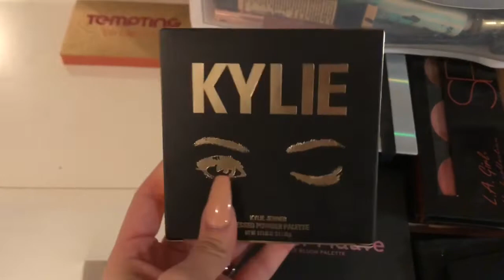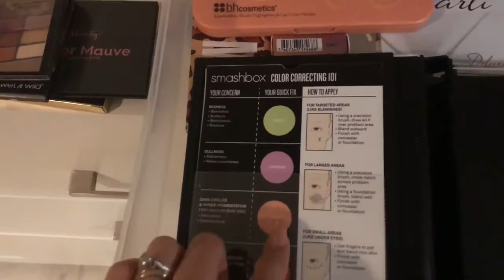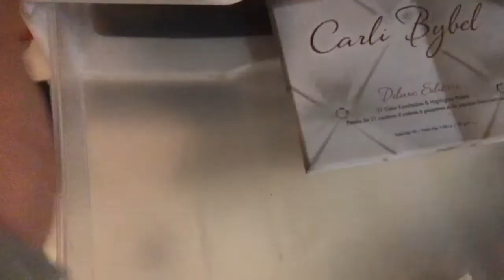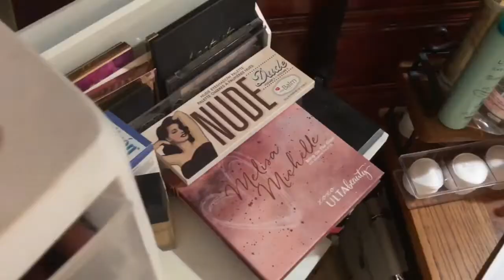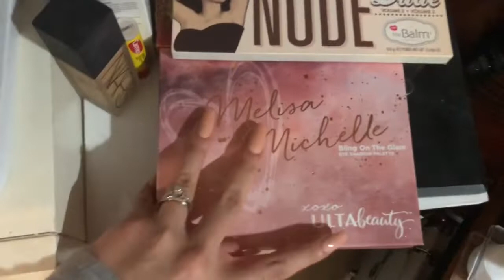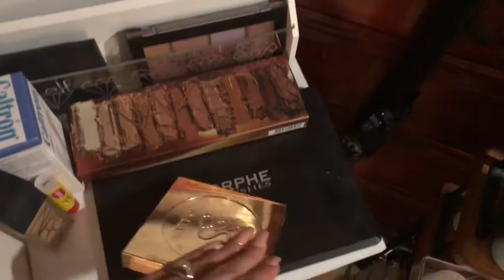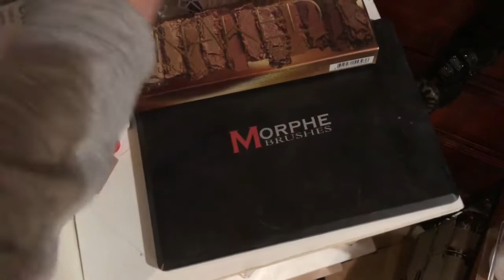Mi Colección de Paletas || Minerva Navarrete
Hola! 😁 en el vídeo de hoy les voy estar mostrando mis Paletas. Les pido disculpas por todos los gritos que se oyen de vez en cuando pero es que grabe el vídeo cuando ya habían llegado todos los niños y pues todos están felices de estar en la casa. Espero les guste el vídeo y las veo pronto! 😘

Sobre Mi

Hola! Mi nombre es Minerva. Tengo 26 años. Nací en la ciudad de Chicago (& si hablo inglés.) Soy mexicana. Vengo de una familia grande e igualmente, quiero una familia grande. Tengo 6 años de estar casada. Tengo 3 hijas. Soy ama de casa por el momento. Por el momento he subido solo maquillajes porque es lo que se me ha hecho has fácil grabar. Pero espero subirles más contenido. Quisiera que cuando visiten mi canal, sientan que están chismeando conmigo jejeje! Muchas gracias por el apoyo! ♥️